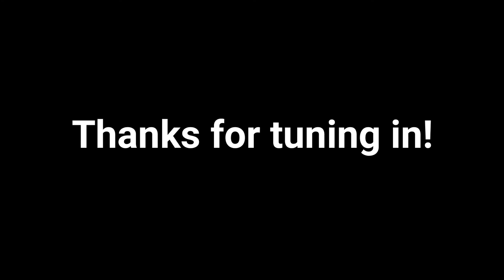LIVESTREAM: Full Mat Pilates Workout with Natalia at TruSelf Sporting Club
TruSelf Sporting Club brings you the footage from our LiveStream Class for you to use anytime, anywhere. Pilates is a great way to learn core control, burn fat, and get a great total body workout.  Enjoy!

Want more from TruSelf Sporting Club?

Visit us at ondemand.truselfsportingclub.com for access to our full class database of over 600+ classes!

Check us out on Instagram: @truselfsportingclub

Please SHARE to your friends or family that might like classes or fitness resources like this one!